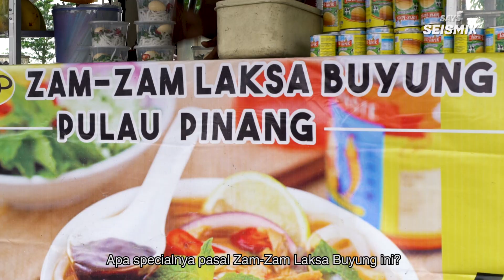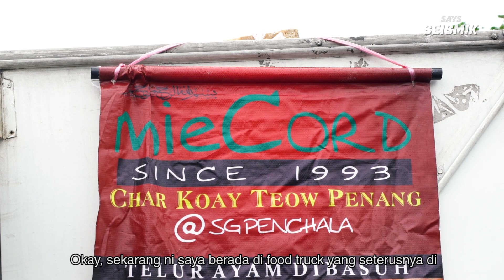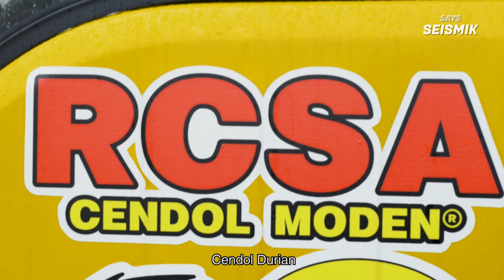Makan-Makan @ GEGARIA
"Mmm dapnyeee!"

Follow the GoGegaria social media pages for the latest news and updates on the next GegariaFest!

Production Crew: Zaidi Aziz, Fadzilah Najumudeen, Amirul Rahman, and Luqman Musa